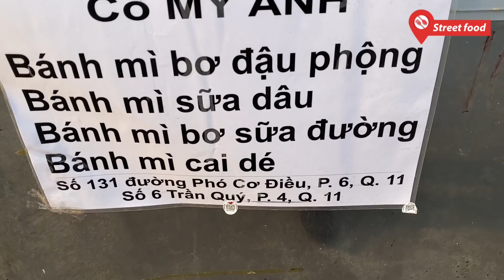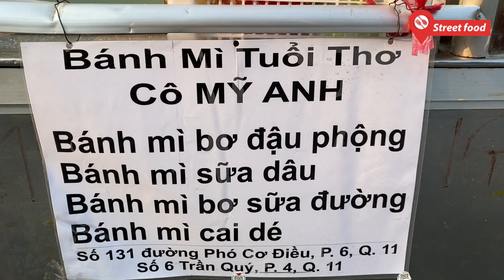Xe bánh mì không lạ nhưng không ai bán, cả Sài Gòn không có xe thứ 2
Chỉ với sandwich và những nguyên liệu quen thuộc như dâu, sữa, đường hay bơ đậu phộng, nhưng với sự sáng tạo của mình, cô Mỹ Anh đã tự chế ra món bánh mì không chỉ ngon mà còn độc đáo, cô tự tin nói rằng cả Sài Gòn không có người thứ 2 bán món này.
Xe bánh mì Mỹ Anh bán tất cả 4 loại nhân, gồm sữa dâu, bơ sữa đường, bơ đậu phộng và cadé, mỗi cặp bánh mì đều được bán với giá 10.000 đồng.